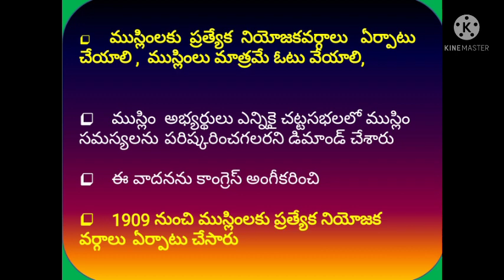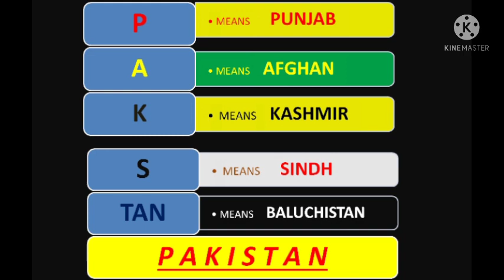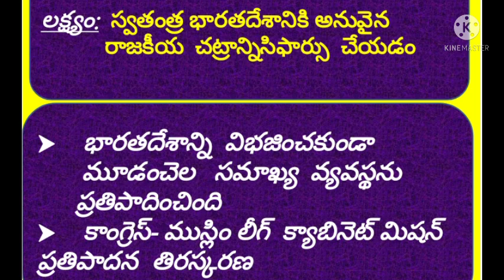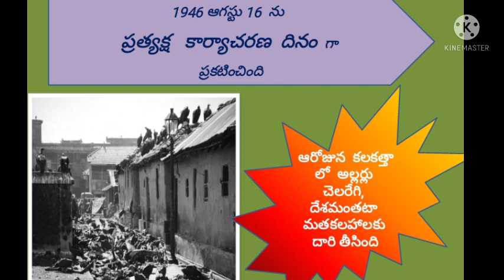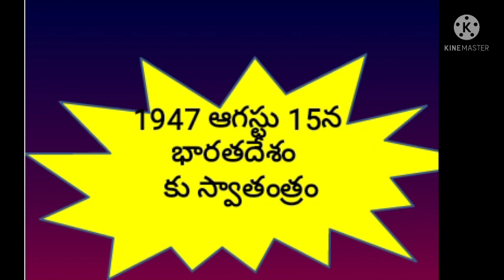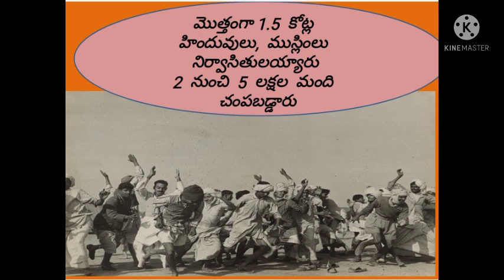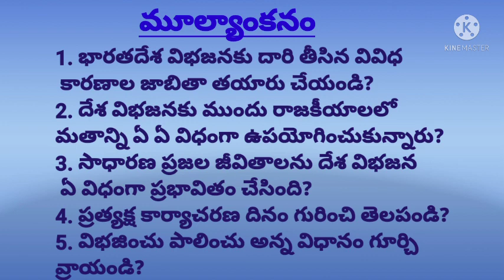DAY 7 BRIDGE COURSE LEVEL IV SOCIAL STUDIES దేశ విభజన1947